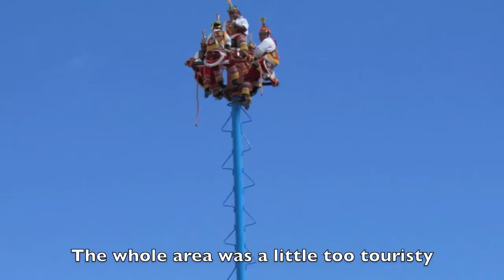Key West and Cozumel Cruise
Our Royal Caribbean Cruise to Key West and Cozumel.